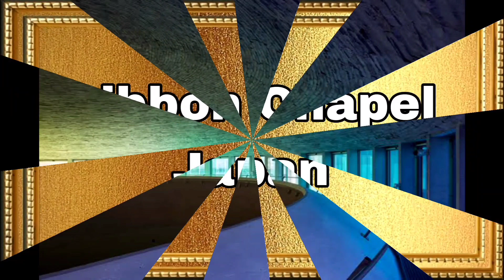If you see this definitely you will be wondering 🤔🤔🤔 Unique style of architecture in churches